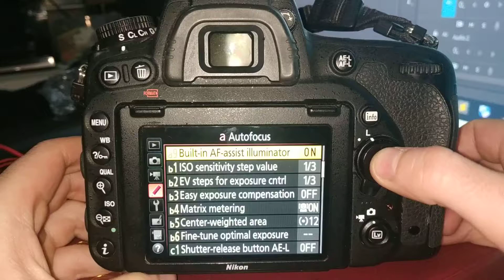Nikon D750 Turn On/Off AF Lamp